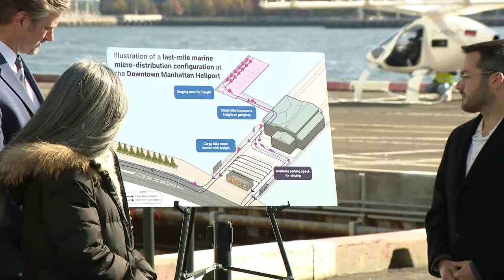Mayor Eric Adams Makes Transportation and Climate Related Announcement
6 East River Piers
Lower Manhattan